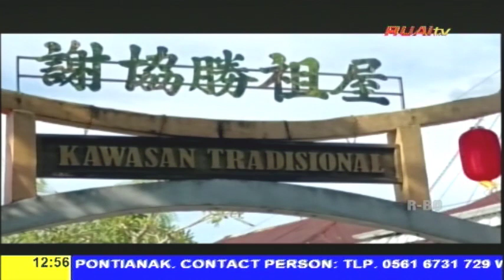MENPAREKRAF DUKUNG SINGKAWANG GO INTERNASIONAL UNTUK FESTIVAL CAP GO MEH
BERITA WARTA RUAI, 10 FEBRUARI 2023